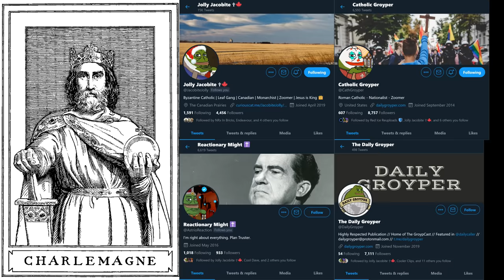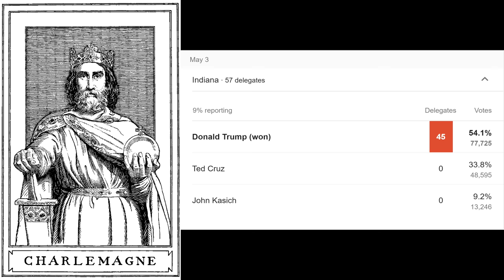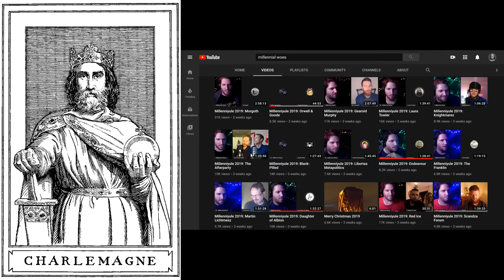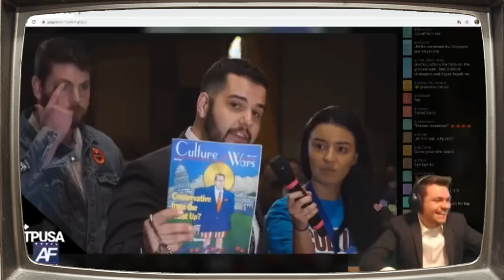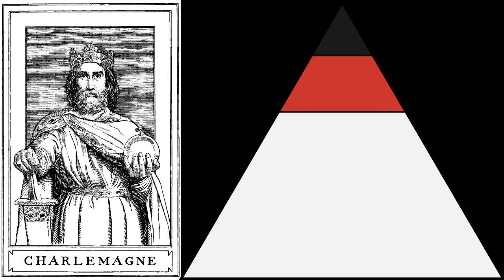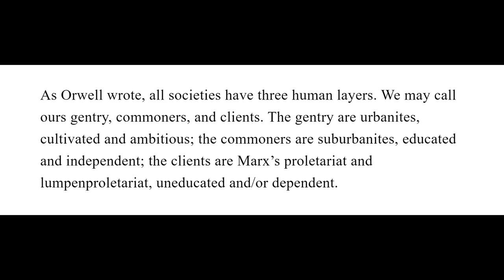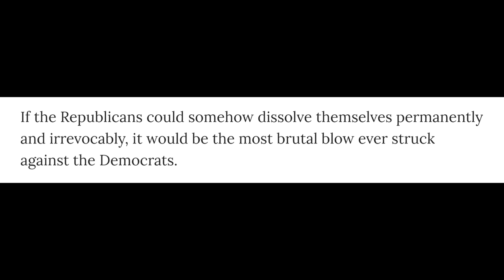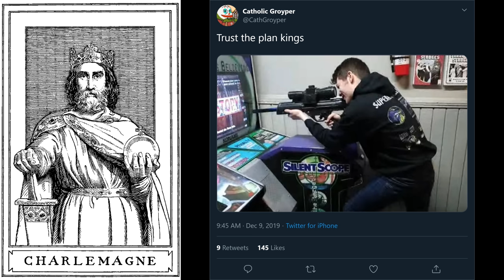Groypers, Metapolitics, and The Outer Party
I talk about the nature of the Groypers in neoreactionary terms and bring in a few ideas from Moldbug's new blog posts: